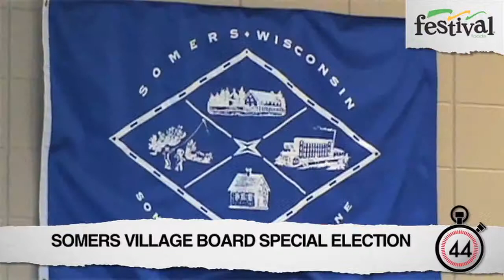KENOSHA NEWS MINUTE 04-08 PM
Our top story is on the low turnout in Tuesday's spring election.